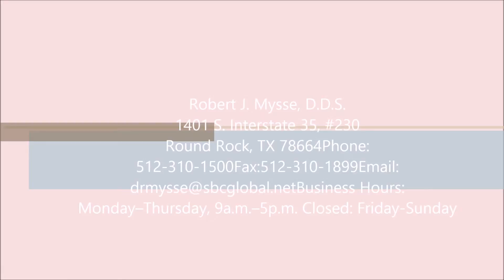Crowns in Hutto, TX - Robert J Mysse DDS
My Philosophy of Dentistry: Only recommend and do dental work in a clean dental clinic that I would do, or would have done, in my own mouth.

WE PROVIDE

Root canal
Crowns
Dental clinic
Veneers
Fillings